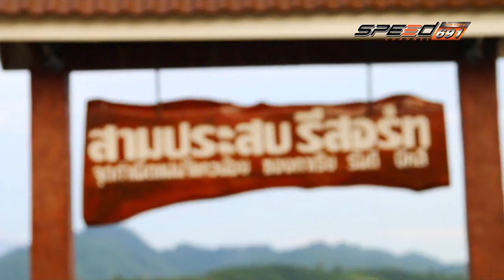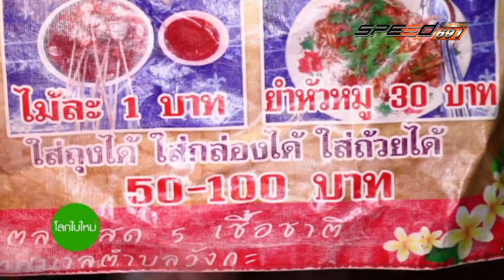โลกใบใหม่ 17 12 59 B1